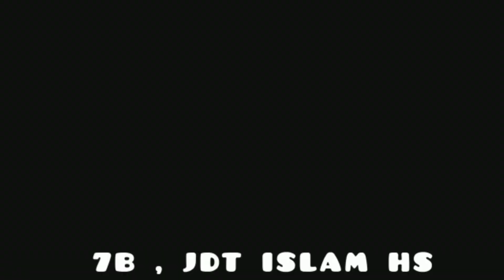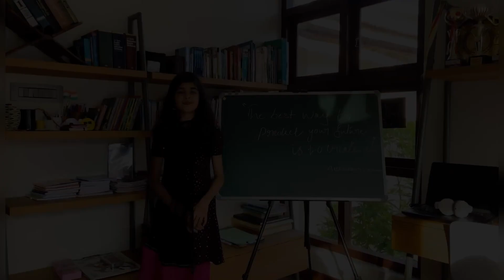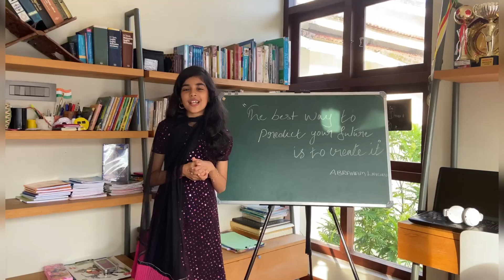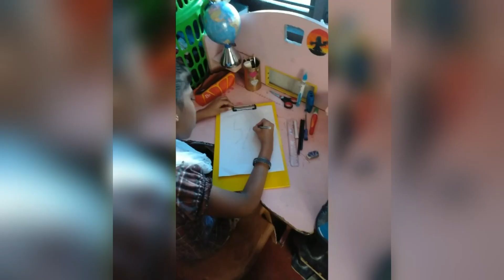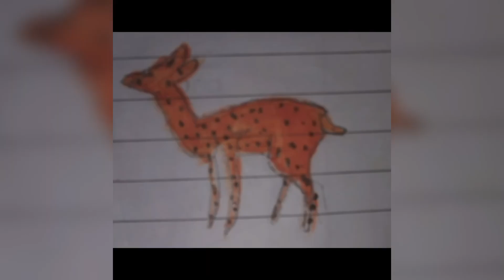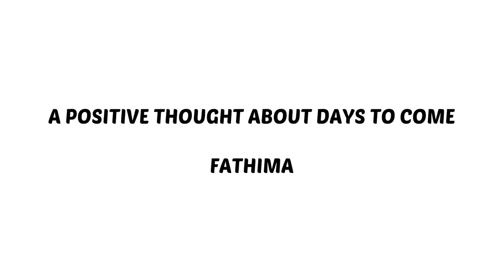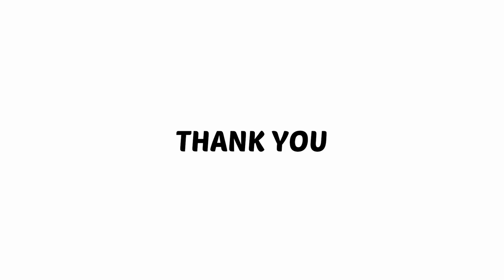Pravesanolsavam 2021--2022 /7thB JDT ISLAM HS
Students talents